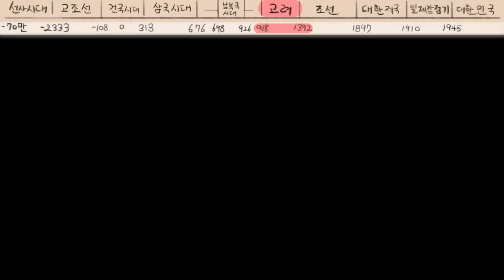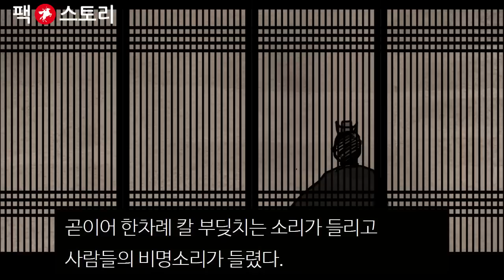[팩 한국사 204회] 몽골 쿠빌라이의 계획 feat 태자의 눈물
고종의 임종을 지킨 유경은 김준에 대응할 명분이 있었다.

"폐하께서 유언하시기를 황위는 반드시 태자께서 이으시라고 분명히 명하셨습니다.

다만 태자가 사신으로 가서 아직 귀국하지 않았으니 그 기간에는 태손이 나랏일을 맡으라고 하셨습니다."

김준은 아차 싶었다. 이미 고종의 유조가 그렇게 반포되었으니 계획했던 안경공을 보위에 올리는 것은 물 건너간 일이었다. 그렇다면...

"그래..! 태자가 오시기 전까지는 태손께서 나랏일을 맡으라 하셨으니 태자가 돌아오지 못하게만 하면 될 일이 아닌가?"

김준은 즉시 믿을만한 사람을 불러 명하였다.

"너는 서경에서 머물러 있다가 태자가 돌아오면 즉시 일을 진행하거라!"

"일이라면 어떤 일을 말씀하십니까?"

"그건 네가 알아서 할 일이다. 내가 원하는 것은 태자가 이곳 황궁으로 돌아오지 않는 것이다.

일이 뜻대로 된다면 너의 공을 결코 잊지 않을 것이다. 무슨 말인지 알아듣겠느냐?"

"만약 실패하면요?"

"그땐 너와 나는 모르는 사이다. 대신 너의 가족들은 내가 책임지고 부귀영화를 누리게 해줄 것이다.

어떤가? 할 수 있겠느냐?"

자객이 생각하더니 이윽고 대답하였다.

"하겠습니다!"

한편 태자는 고종이 승하했다는 소식을 뒤늦게 들었다.(1260년 2월) 태자는 하늘이 무너져내리는 것 같았다.

"아바님께서는 살면서 한 번도 기를 펴고 살지 못하셨다. 늘 무신들의 눈치를 보셨고, 몽골의 눈치를 보셔야 했다.

이제야 길고 긴 전쟁을 끝내고 아바님께서 기뻐하시는 모습을 보는가 했는데... 이게 무슨 날벼락 같은 일이란 말인가?"

태자는 상복을 입고 3일 동안 눈물만 흘렸다. 보다 못한 신료 중 한 사람이 나섰다.

"태자전하 속히 고려로 돌아가 보위에 오르셔야 하옵니다. 옥좌가 비어있는 사이 무신들이 불순한 일을 꾸미지는 않을까 두렵습니다."

그 말에 태자는 퍼뜩 정신이 들었다. 지금까지 무신들의 행동들을 보면 충분히 그러고도 남을 일이었다.

우선은 고려로 속히 돌아가야 했다. 하지만 그 먼 거리를 지금가서 언제 도착할 것인가?

태자는 빛이 보이지 않는 긴 터널 앞에 선 듯 까마득한 마음이 일었다.